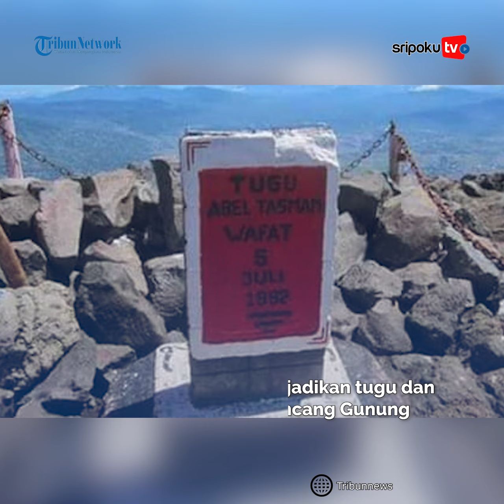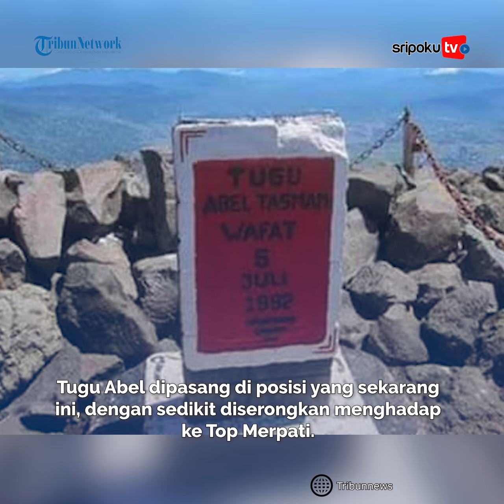Sosok Abel Tasman Namanya Dijadikan Tugu di Gunung Marapi, Pendaki Tewas 1992 Diterpa Batu Panas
Inilah kisah Abel Tasman yang namanya dijadikan tugu di Gunung Marapi, seorang pendaki yang tewas tahun 1992 silam.

Abel Tasman meninggal lantaran saat mendaki dan Gunung Marapi tiba-tiba saja erupsi, ia terkena batu panas seukuran bola kaki.

Kini nama Abel Tasman dijadikan tugu dan kisahnya tertulis di puncang Gunung Marapi dengan dibuat tugu untuk arah pendaki lain.
Lihat informasi terkini bersama kami, di:

Palembang.tribunnews.com

Sumber Video: Tribunnews
Editor Video: LSA
Naskah : Maulidina Amartani